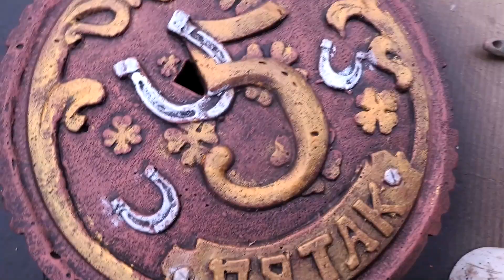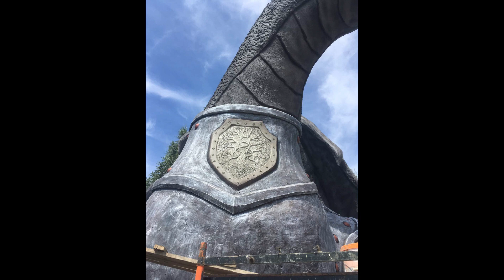поделки для дома ,покраска скульптуры ПЯТЬ счастливых копейки из цемента.